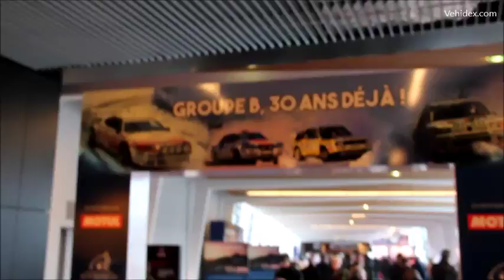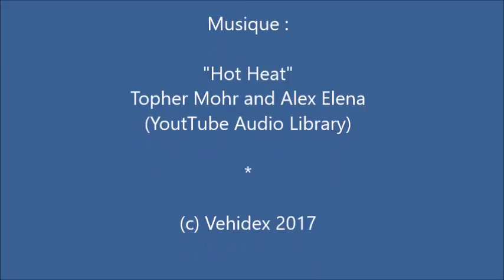30 ans du Groupe B - Présentation salon Rétromobile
Des voitures de légende au Salon Rétromobile 2017, avec une belle présentation de quelques voitures du Groupe B ...